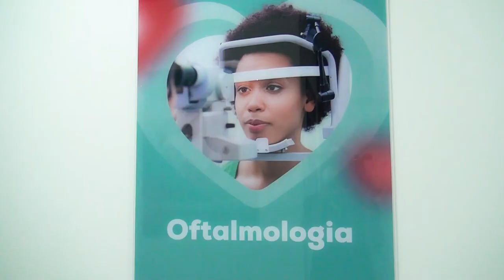Clínica Amor Saúde é aberta em Caxias (MA)